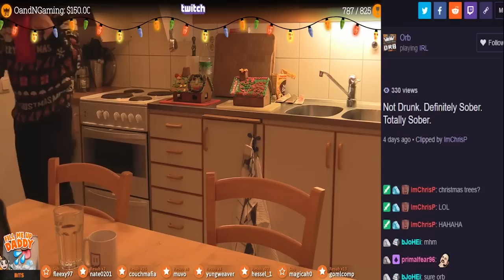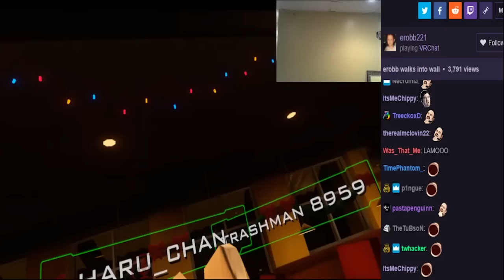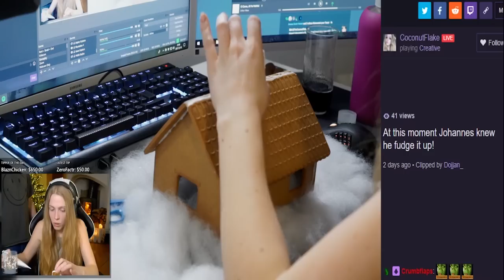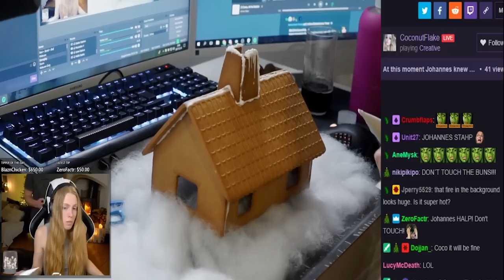Ultimate Twitch Fails & Wins with Chat! December 2017 #81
The best fails on Twitch!  Hand picked every day!

The loud parts have been reduced to protect your ears!